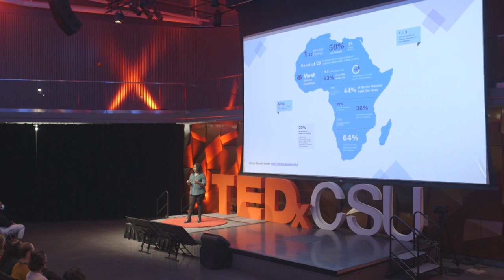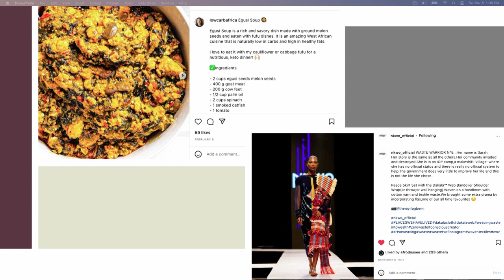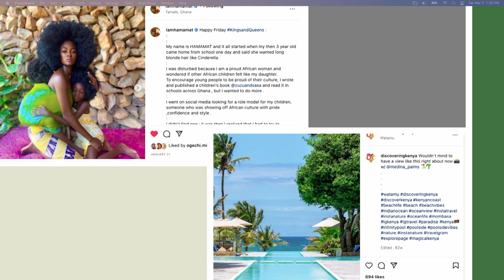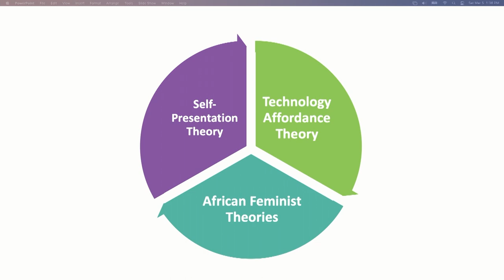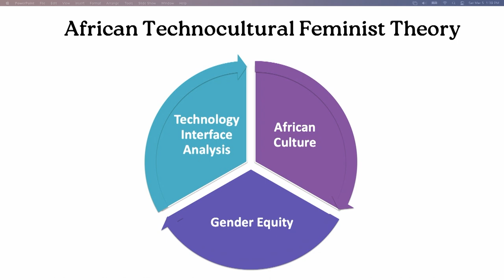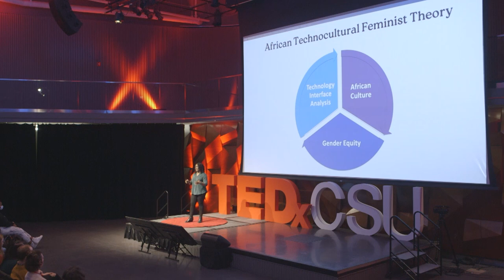Theory Building: African Technocultural Feminist Theory | Joy Enyinnaya | TEDxCSU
Africa is not a monolith but is one of the most diverse continents in the world. Africa’s cultural differences influence the ways African people use technology for multiple purposes. Joy presents a theory that considers the ways African culture intersects with technological platforms to influence African user’s sociocultural narrative making. This theory considers three pillars in the ways it explicates African people’s technology use: interface analysis, African culture and Africa feminism. These pillars ensure African cultural systems are preserved, valued, and respected while African women’s negotiation of gender and power relations are focalized in technological discourse. Joy Enyinnaya is a Ph.D. Candidate in the Department of Journalism and Media Communication at Colorado State University. Joy’s research centers social identities in online spaces, specifically social media for marketing and branding. Joy uses the intersection of technology interface, user interaction, and cultural ideology to understand self-presentation online. When Joy is not studying, she loves going on bike rides with her family, playing board games and visiting museums/historical monuments. This talk was given at a TEDx event using the TED conference format but independently organized by a local community.